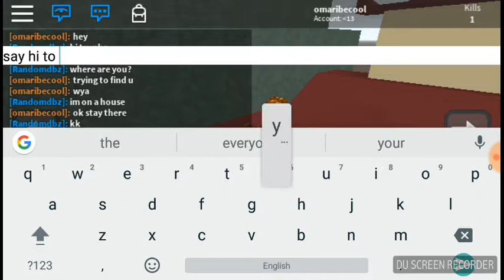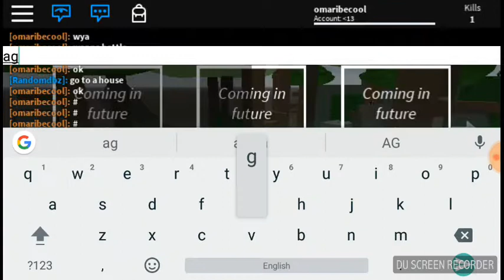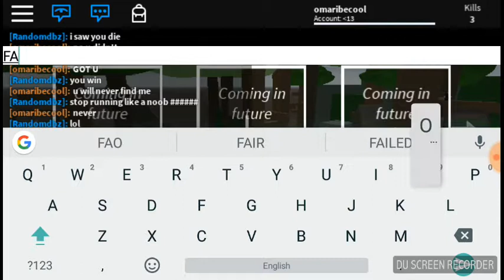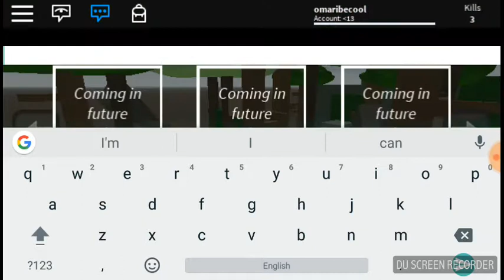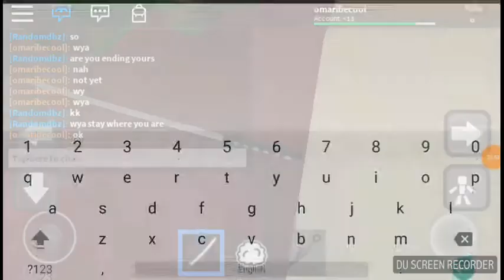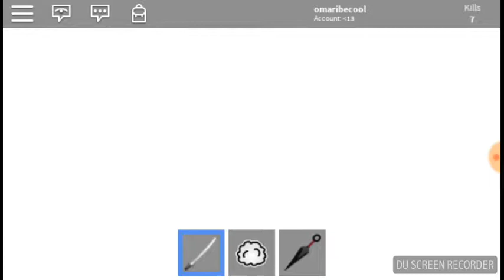Be A Parkour Ninja|| MY NINDO||(w/Goruto) Episode 1